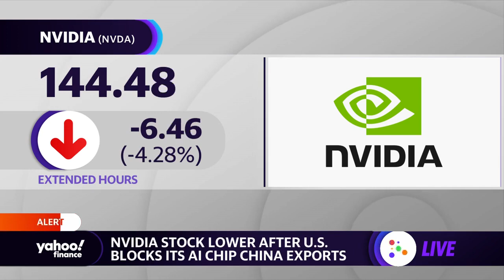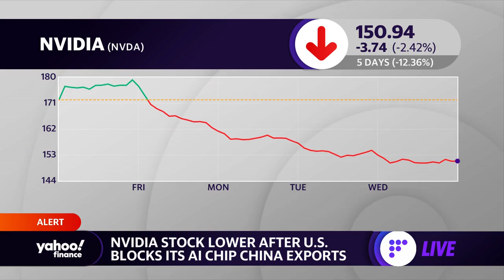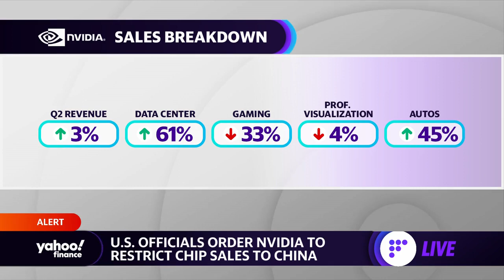Nvidia ordered by U.S. officials to restrict chip sales to China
Yahoo Finance’s Dan Howley joins the Live show to discuss U.S. officials ordering Nvidia to restrict chip sales to China.